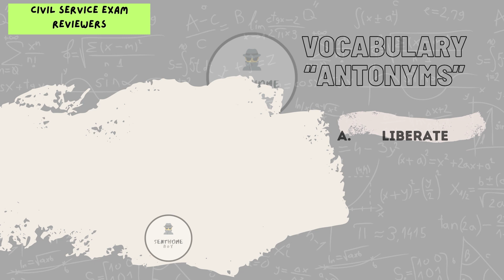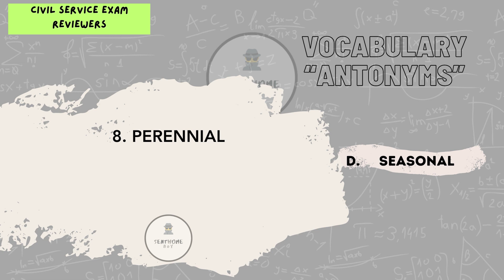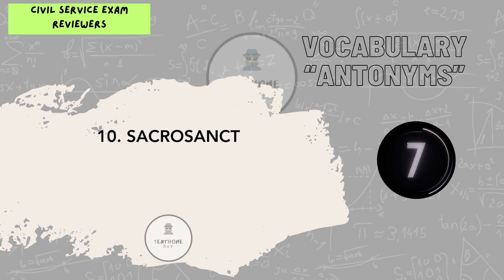CSC VOCABULARY - ANTONYMS #2 | CIVIL SERVICE EXAM REVIEWER 2024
➡️*Prayer, Mind Conditioning and Practice lang po every review.

➡️𝗔𝗡𝗦𝗪𝗘𝗥 𝗞𝗘𝗬:
1. LIBERATE
2. OBSCURE
3. WICKED
4. STEADFAST
5. LENIENT
6. ENTANGLE
7. MALEVOLENT
8. SEASONAL
9. NARROW
10. UNIMPORTANT